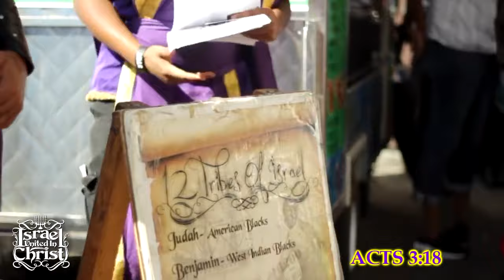TBT| Black Women Hate Their Hair, Their Skin & Black Men